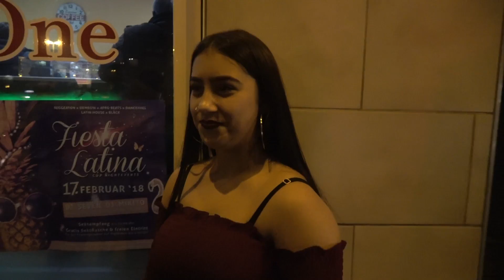Arzu´nun 18 Dogumgünü